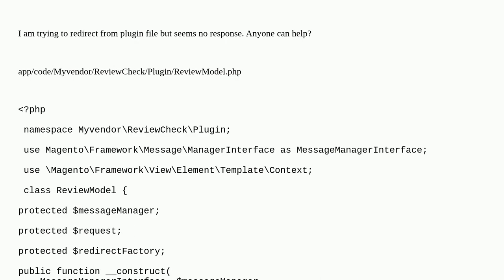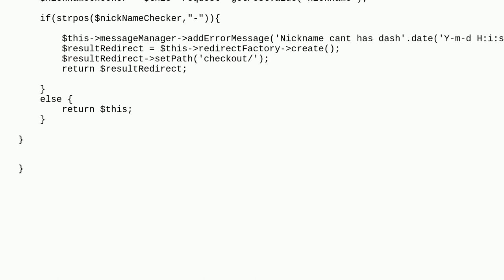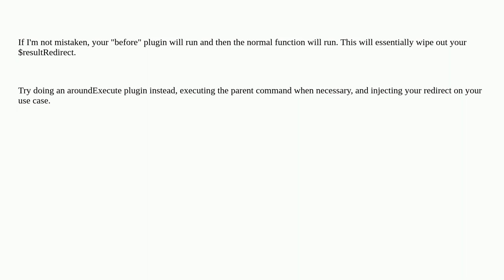Magento: Unable to redirect from plugin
Unable to redirect from plugin

A special thanks goes out to the awesome community

  magento2